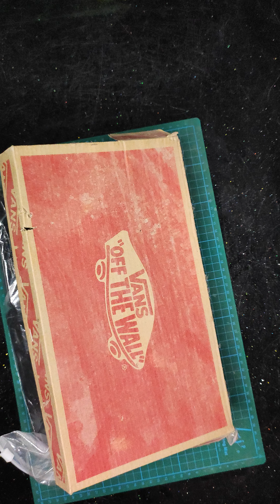#18 Review back in the day oldest phones | Which one is your best memories?